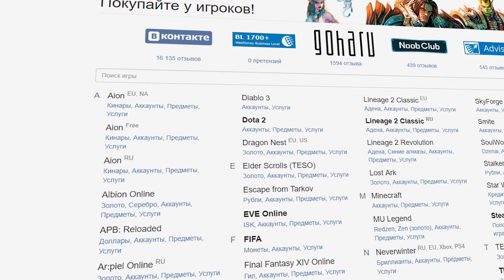ДРЕВНИЕ БОГИ в Битве за Азерот!!! // Wow: BfA